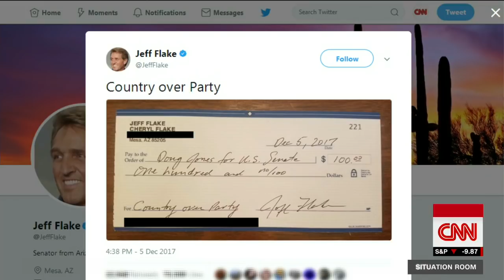Jeff Flake writes check to Democrat opposing Roy Moore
Republican Sen. Jeff Flake posted a photo of a check he wrote to Democrat Doug Jones, opponent of GOP Alabama Senate hopeful Roy Moore. The $100 check contained a message that said, "Country over party."